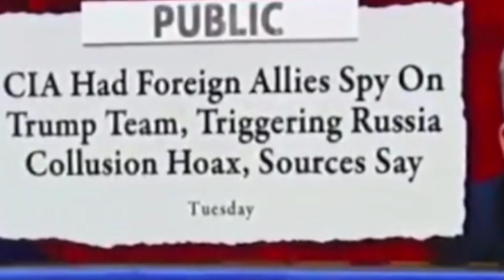You can not trust anyone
New sub stack report finds Obama administration used CIA and foreign intelligence to spy on Trump 2016 campaign.
My other videos can be found @SimpleSon83